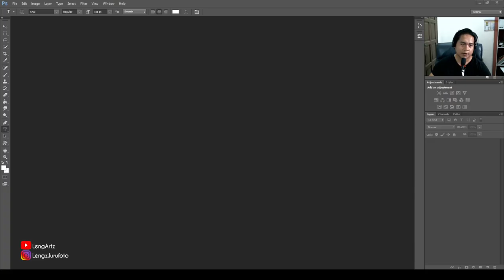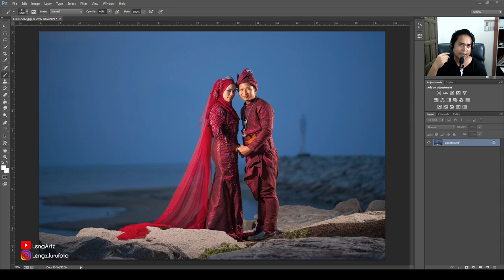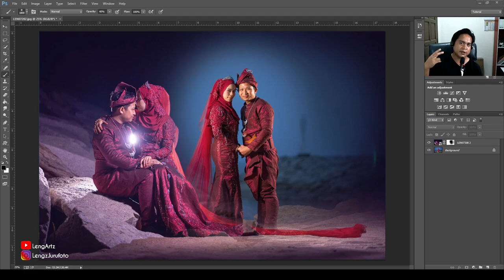Asas Photoshop #1 - Layer & Masking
Di sini sy ada hasilkan 1 video tutorial di mana step ASAS yg pada sy ini asas paling penting dalam editing photoshop.. Jika tidak menguasai 2 asas ini maka agak sukar utk teruskan @ meningkatkan kemahiran dlm photoshop utk ke next level..

TERIMA KASIH

TQ TQ